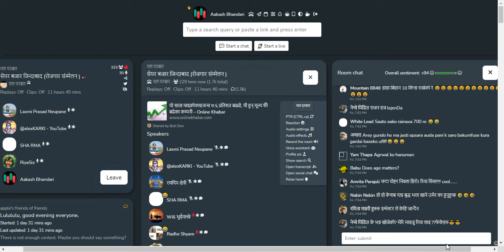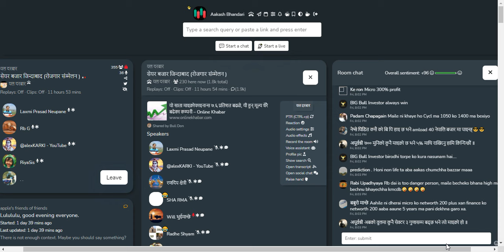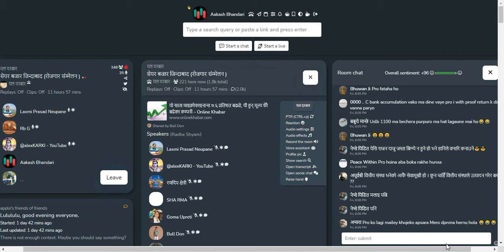शेयर बजार सम्बन्धि छलफल तथा विश्लेषण | NEPSE UPDATE AND ANALYSIS | SHARE MARKET IN NEPAL